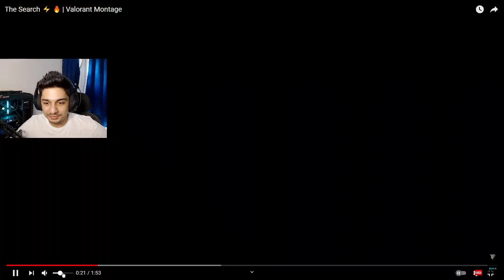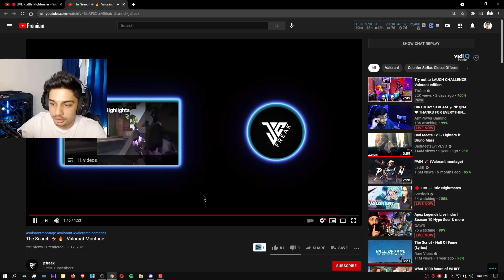sMx REACTS TO MY MONTAGE! 🔥 | GodL @sMxy INSANE REACTION! 😲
Make sure you watch till the end 😅 love you guys